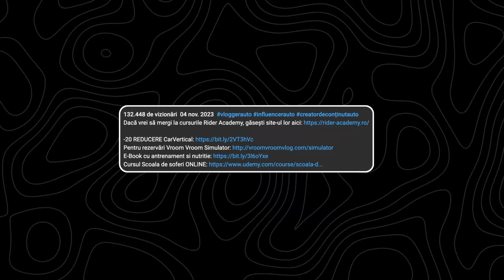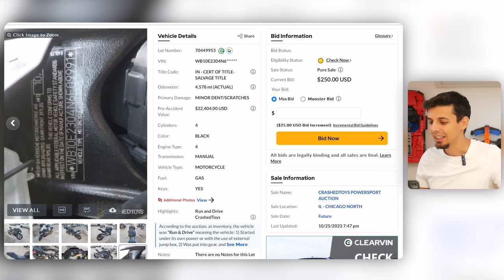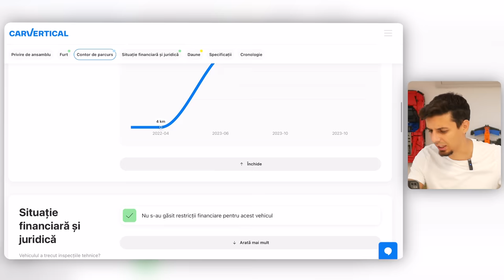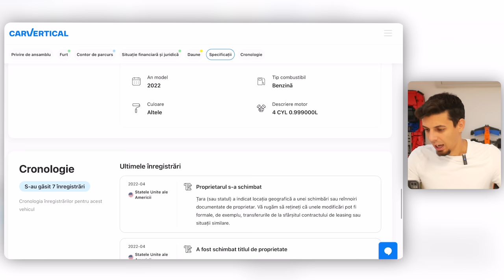CARE ESTE POZIȚIA CORECTĂ PE MOTOCICLETĂ? (CURS MOTO: Ep. 1)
Astăzi am ales să îți prezint câteva imagini de la cursul de conducere defensivă marca Rider Academy pe care l-am structurat în mai multe episoade. Așadar, în acest episod vei afla care este poziția corectă pe motocicletă urmărind câteva elemente importante precum: poziționarea corpului, poziționarea picioarelor, poziționarea privirii, poziționarea șezutului sau poziționarea mâinilor. Toate informațiile pe care le vei auzi în acest clip au fost predate de către Marius Băcilă, instructor acreditat de BMW Motorrad și trainer în cadrul cursului Rider Academy.

Cu respect,
Mihai Beldie